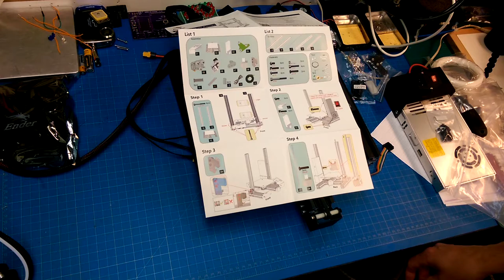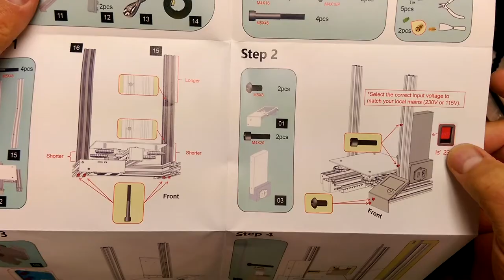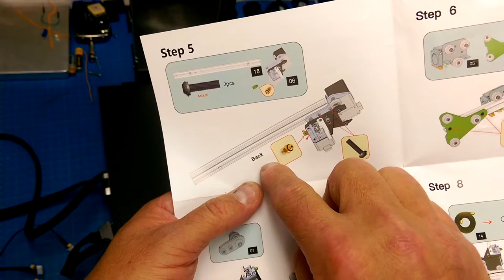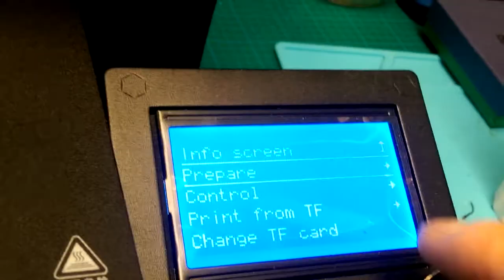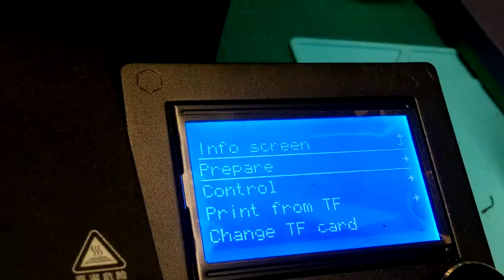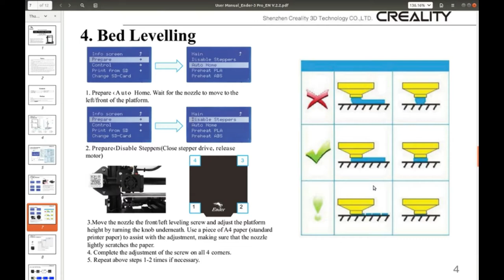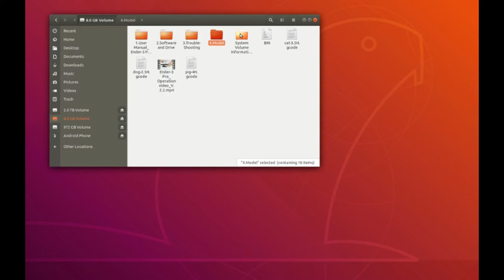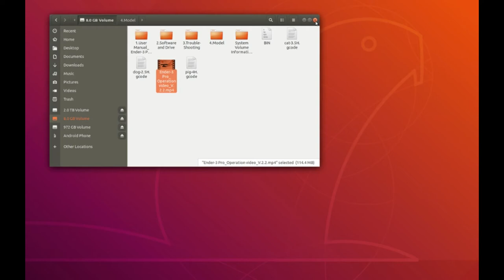Ender3Pro First Impressions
TLDW I like the Ender3 Pro.  Works out of the box.  Easy build.